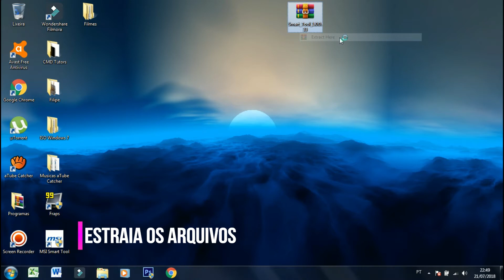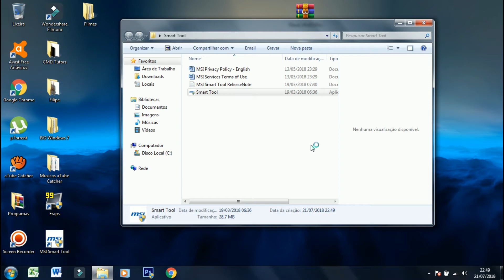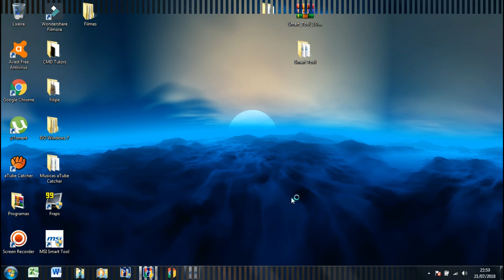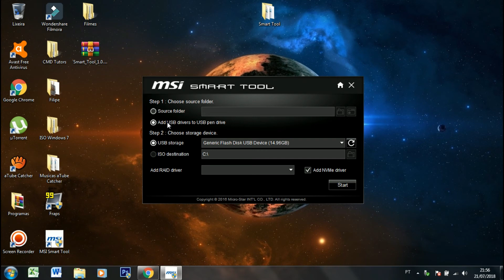Como injetar drives 3.0 Método 2022 100% Funcionando! (ATUALIZADO)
---Seu pendrive deve estar formatado com o Windows no formato NTFS---

--~~Links~~--